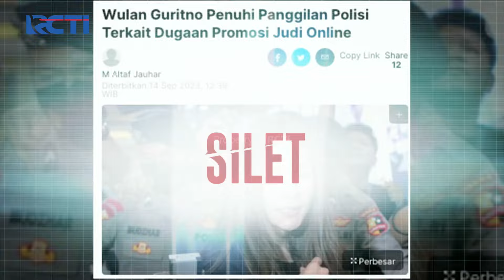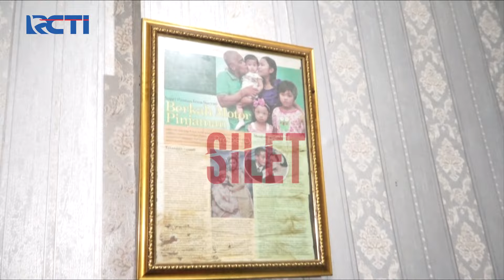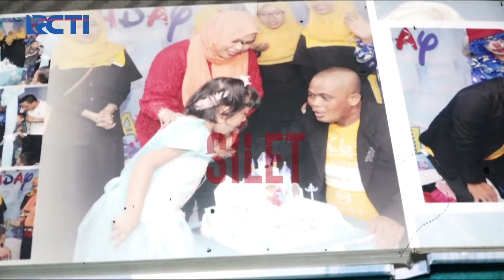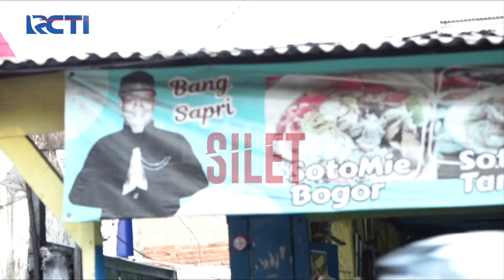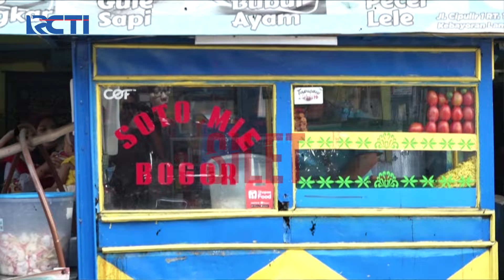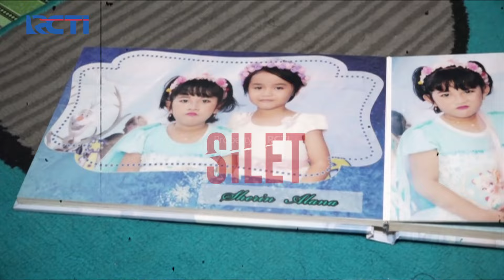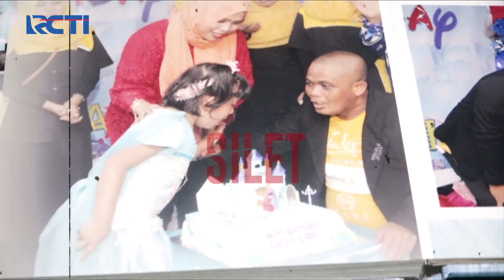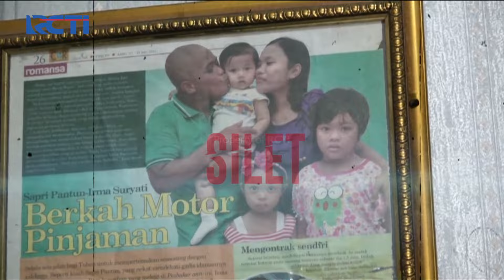MENGENANG! Kenangan Sapri Pantun Yang Dirindukan Istri & Anak!! | SILET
Sapri yang merupakan pelawak yang sudah mempunyai rumah kini ditinggali istri & anak-anaknya, rupanya dari dulu ia sering dibantu oleh Raffi Ahmad!

Office:
DKI Jakarta